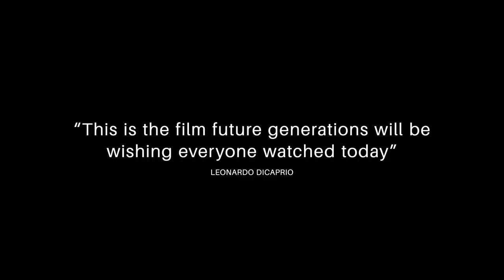Eating Our Way To Extinction (Trailer) Narrated by Kate Winslet. Sir Richard Branson, Tony Robbins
Eating Our Way To Extinction Narrated by Academy Award Winner Kate Winslet. With Sir Richard Branson, Tony Robbins, Dr. Sylvia Earle and top climate scientists this award winning documentary feature film visually explores and details the impact of what we eat to the planet.

Produced by Broxstar Productions. Directed by Ludo & Otto Brockway.

Associate Producer, Financier, Investor Jack Binder (Greentrees Films, FilmBudget.com Worldwide) Producer of 'First Reformed', 'Reign Over Me', 'The Upside of Anger' and many more film and tv shows

'When food costs the earth who pays the price?' Documentary Film details how a plant based diet is good for your health and good for the planet.